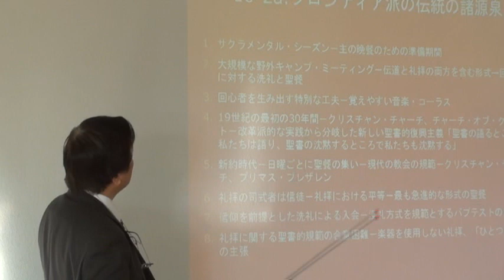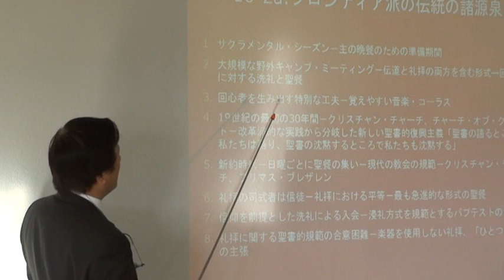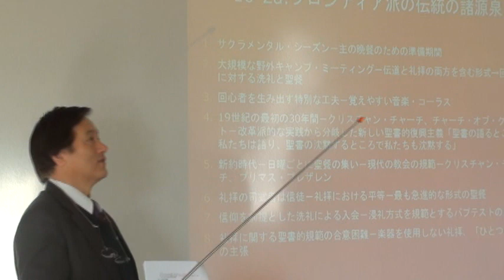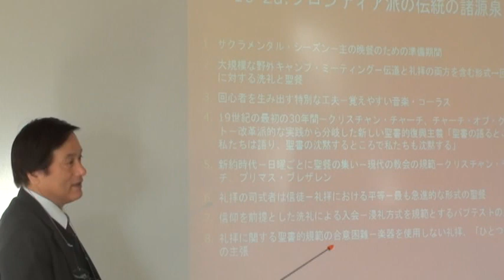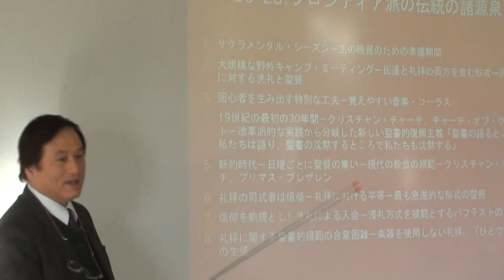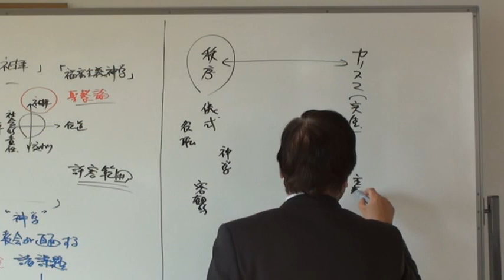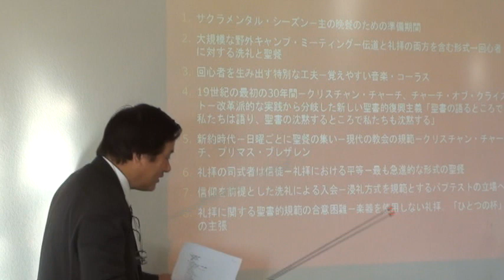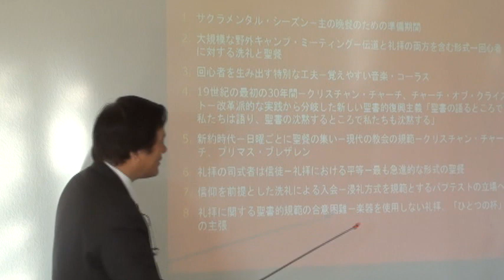2012年01月19日『キリスト教教理入門』「第八部 教会」01 フロンティア派の伝統b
2012年01月19日『キリスト教教理入門』「第八部 教会」01 フロンティア派の伝統b